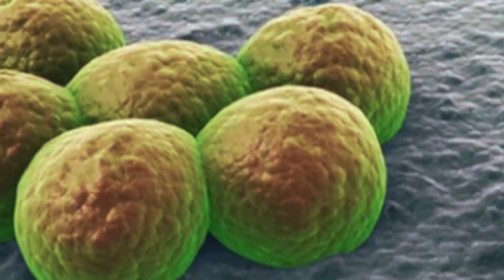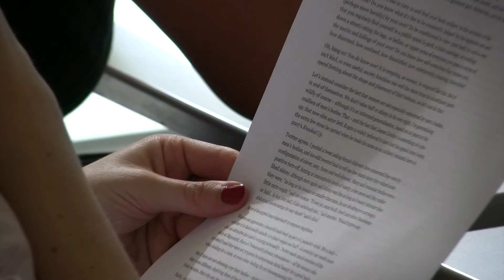MRes Global Infectious Diseases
Global infectious diseases are rarely out of the news, as new communicable diseases - Ebola, Zika, bird flu - along with some old familiar ones - tuberculosis (TB), cholera, HIV, malaria - raise concerns about outbreaks and global pandemics. In our ever-changing, rapidly globalising world, the free movement of people and goods, social change, urbanisation and environmental degradation mean that microorganisms can move quickly between and across populations, crossing natural and human-made borders with ease. A communicable disease that develops in one country has the potential for global impact. On top of this, microorganisms are constantly adapting and developing resistance to existing antibiotic and other treatments, leading to the resurgence of old diseases and the evolution of new ones.

In response, new and improved treatments are constantly required to combat parasitic, bacterial and viral infections. These pathogens have the potential to adversely affect the health of millions of people and they challenge scientists, particularly in the field of microbiology, to respond swiftly and preemptively.

This course is ideal if you have an undergraduate degree in a relevant scientific subject. It is research-focused and will help you develop the research skills and subject-specific, laboratory-based expertise you need to develop an academic or professional career as a researcher into global infectious diseases.

In addition to your own laboratory work, you will attend group laboratory meetings and seminars, to deepen your theoretical knowledge and practical skills, and contextualise your research. You will also undertake an original, independent research project and dissertation.